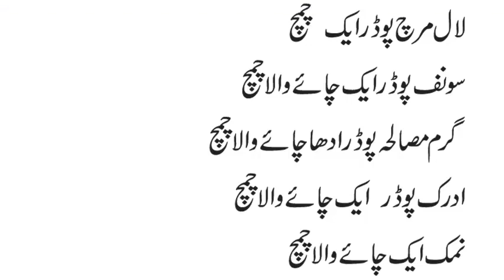KASHMIRI KABAB CURRY RECIPE IN URDU QUICK & EASY LUNCH OR DINNER RECIPE CAN MAKE YOUR LUNCH SPECIAL😍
today video about KASHMIRI KLABAB CURRY RECIPE QUICK AND EASY AND COKING TIME ONLY 30 MINUTES CAN MAKE YOUR LUNCH OR DINNER MORE SPECIAL QUICKLY